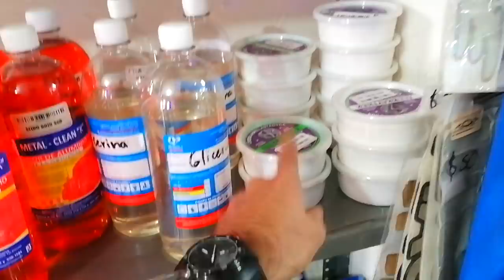COMPRANDO ACCESORIOS PARA EL AUTOBÚS | Manuel Granados (VLOG)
En la CDMX cerca de la central del norte hay muchas tiendas de accesorios para camiones, autobuses y tractos, una verdadera juguetería para grandes! y nos tocó buscar algunas cositas para nuestro autobús de la agencia de viajes TUVA

ACOMPAÑANOS EN ESTOS VLOGS CON NUESTRAS  AVENTURAS.